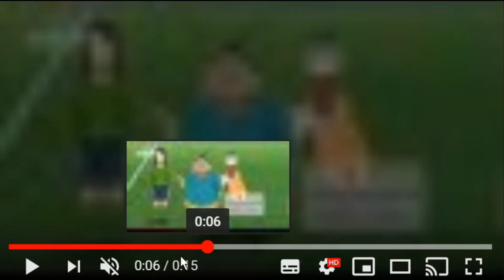NORIKA y SASUKE confirmados para INAZUMA JAPÓN !?! - Inazuma Eleven Orion